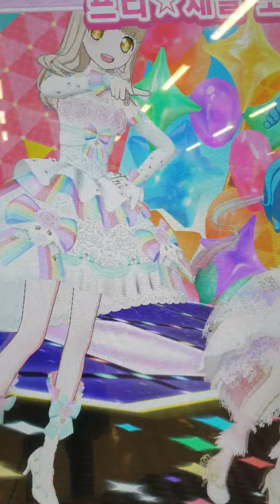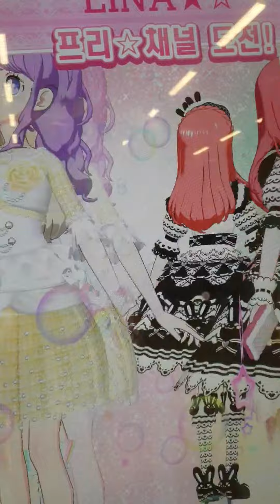반짝이는 프채 리나짱 홈플러스 신도림점 베스트라이브 반짝이는 스타트 시즌1 1위 영상